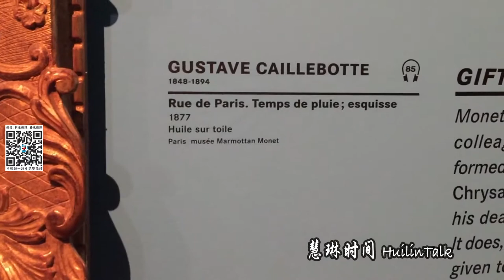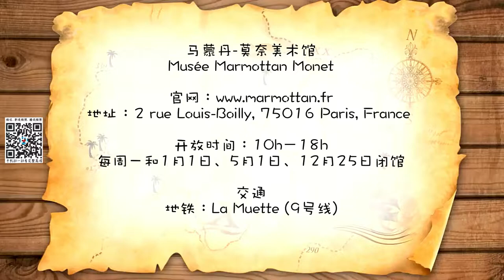【慧琳时间】第152集 古斯塔夫 卡耶博特《雨天的巴黎街道》 Gustave Caillebotte《Rue de Paris. Temps de Pluie; Esquisse》